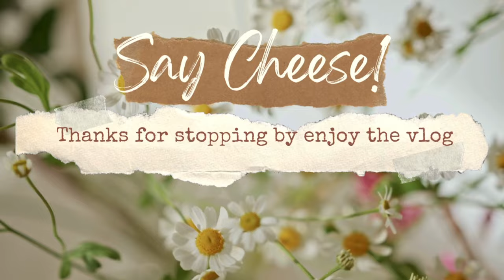CHATSWORTH HOUSE IN DERBYSHIRE ENGLAND home to The Duke of Devonshire. We visit as it opens for 2024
Chatsworth House in the heart of the Peak District in Derbyshire and home to the Dukes of Devonshire since the 1500s... This Baroque Italianate Mansion nestles on a hillside next to the river Derwent... we visit as it reopens for the 2024 season... enjoy our unique content ✨️

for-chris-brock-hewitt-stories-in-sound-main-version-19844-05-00